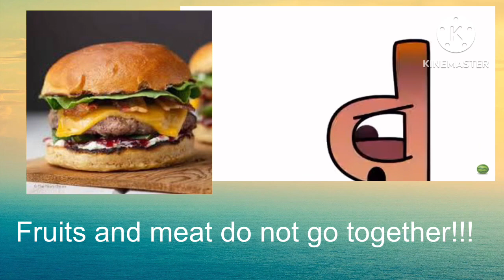RALR Pizza Tower Scream Meme - Weird food combos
Credits to @harryshorriblehumor for the RALR